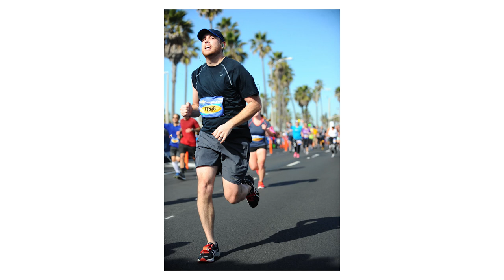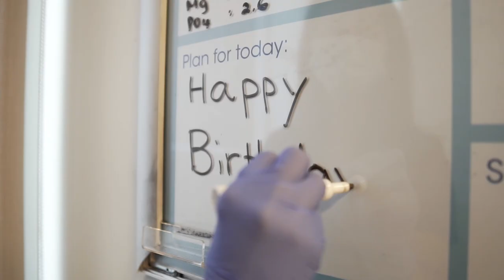Beyond Grateful | Ian MacLeod | City of Hope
In 2013, Ian MacLeod was a young marathon runner when he was diagnosed with Acute Myloid Leukemia.  Thanks to his treatment he is continuing to live an extraordinary life.

City of Hope is an independent biomedical research and treatment center for cancer, diabetes and other life-threatening diseases. Founded in 1913, City of Hope is a leader in bone marrow transplantation and immunotherapy such as CAR T cell therapy. City of Hope’s translational research and personalized treatment protocols advance care throughout the world. Human synthetic insulin, monoclonal antibodies and numerous breakthrough cancer drugs are based on technology developed at the institution. A National Cancer Institute-designated comprehensive cancer center and a founding member of the National Comprehensive Cancer Network, City of Hope is ranked among the nation’s “Best Hospitals” in cancer by U.S. News & World Report. Its main campus is located near Los Angeles, with additional locations throughout Southern California and in Arizona. Translational Genomics Research Institute (TGen) became a part of City of Hope in 2016. AccessHopeTM, a subsidiary launched in 2019, serves employers and their health care partners by providing access to NCI-designated cancer center expertise.